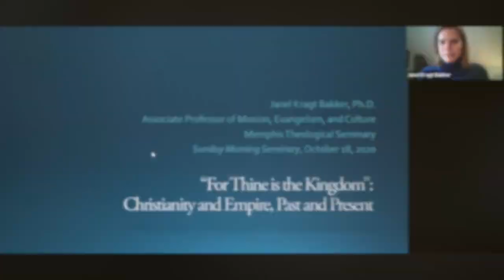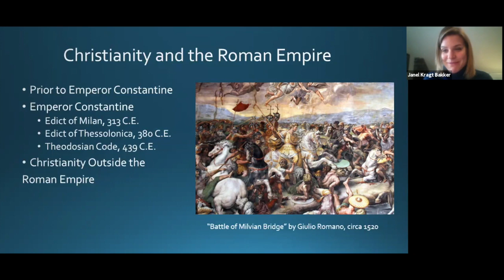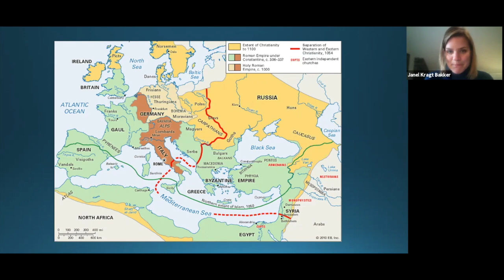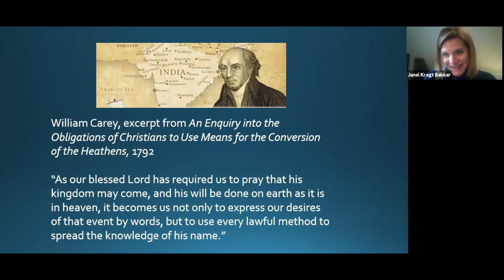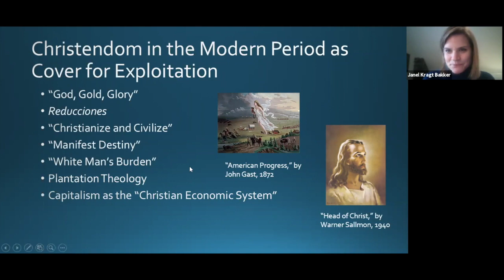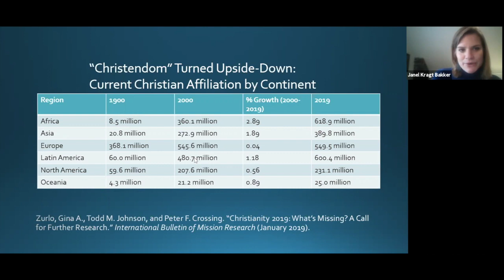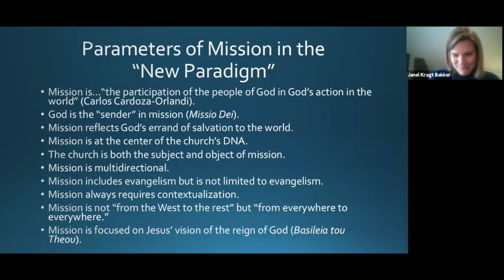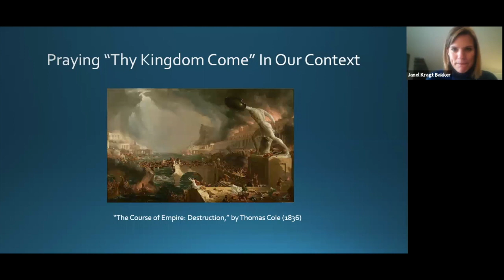Sunday Morning Seminary: Dr. Janel Bakker 10/18/2020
MTS webinar For Thine is the Kingdom with Dr. Janel Bakker,  10/18/2020

Handouts: